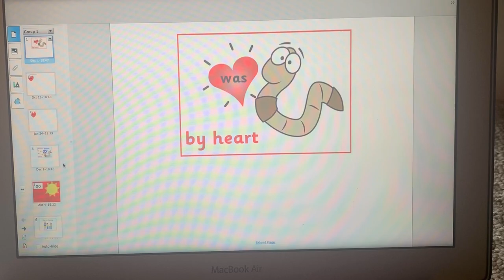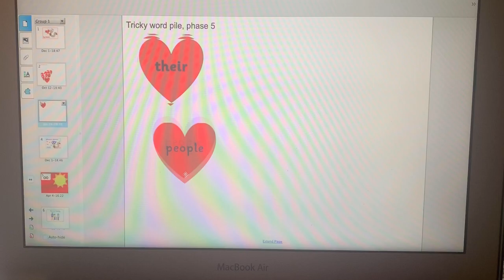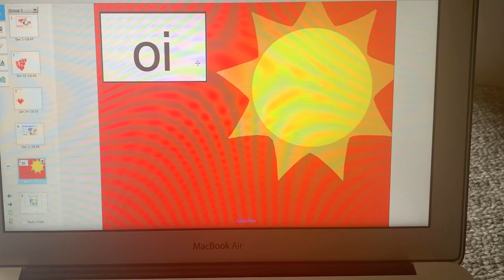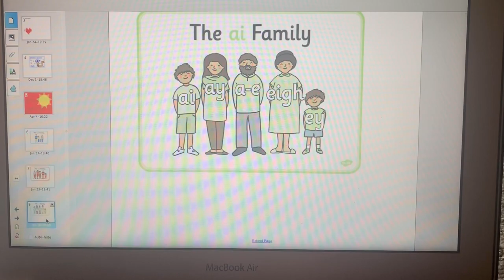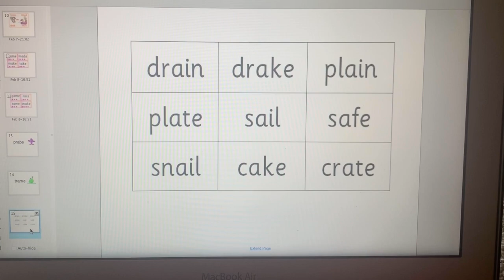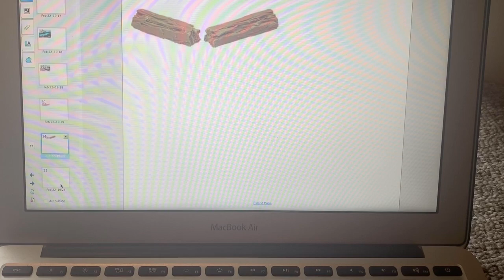Year 1- Phonics- 'ai' family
Join Miss Worton for the 'ai' family lesson.
This could be split up over the week by completing a different section each day (sound buttons, reading, alien words, spelling and sentences).